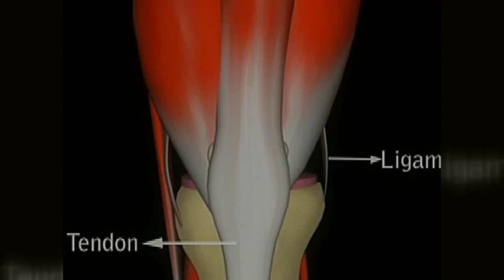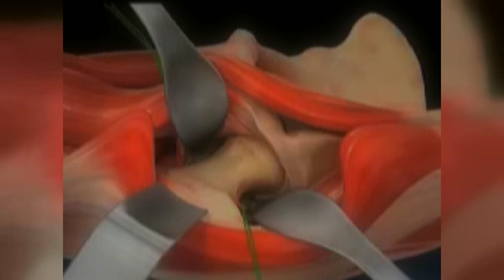Dr. George Muntean, medic primar ortopedie-traumatologie, despre tehnici moderne in ortopedie